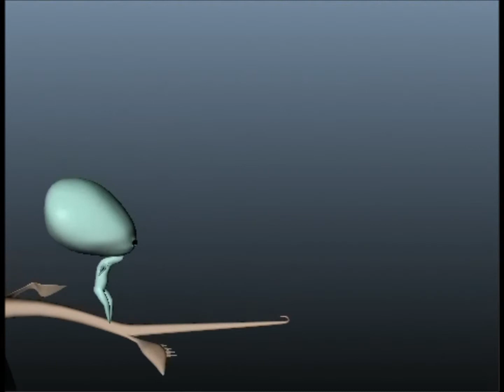Terrestris Progress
Rough Cuts...already 53 seconds :S Will be more than one minute I guess...